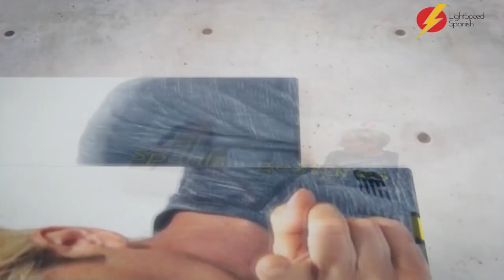Does so much CLICK BAIT annoy you? LightSpeed Spanish